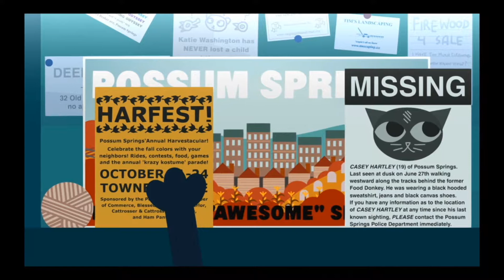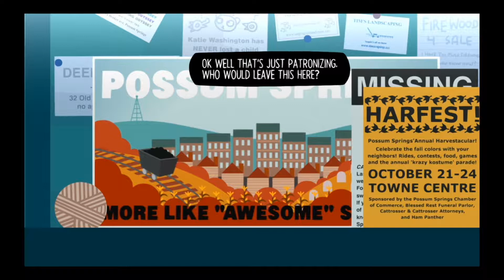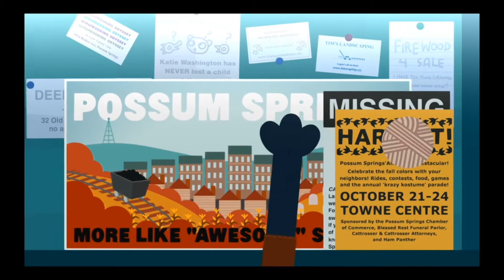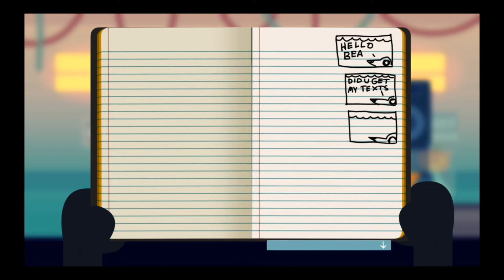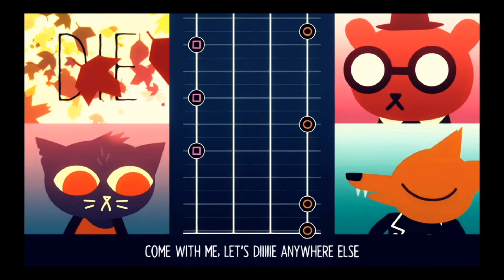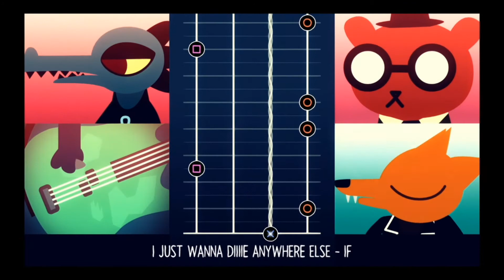Night in the Woods With Tom Part 2 - Band Practice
Join Tom on an existential journey through the quaint little town of Possum Springs, featuring an anthropomorphic college drop-out cat with a history of anger issues, Guitar Hero mini-games and psychedelic night terrors revolving around inner peace and our own inner demons.

...Yeah, really.